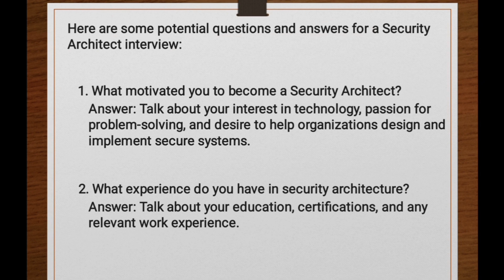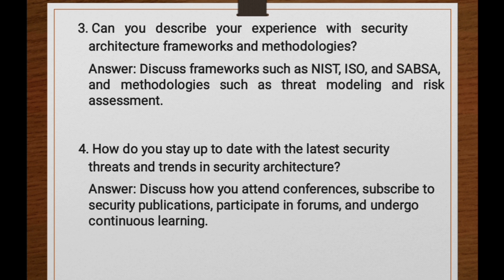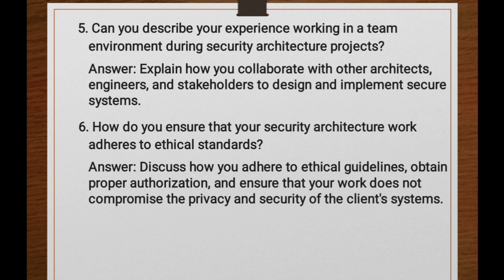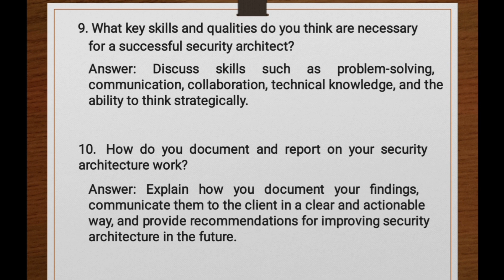Security Architect Important Interview Questions and Answers